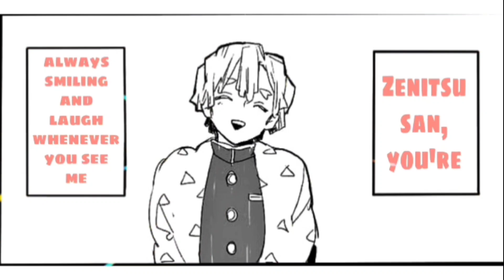GOLDEN EYES + LATE NIGHT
ZENZUKO shippers  we're back again, enjoy this short stories and theres alot more to come. Keep safe and happy watching. Arigathanks!

Editing of Doujinshi are all done by me.

for other anime/manga content please visit our playlist section

arigatou!